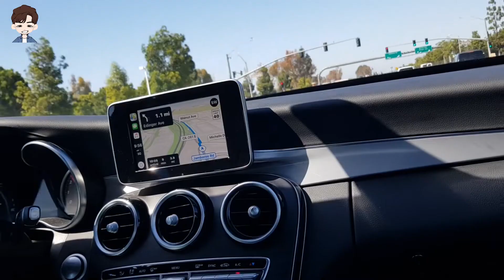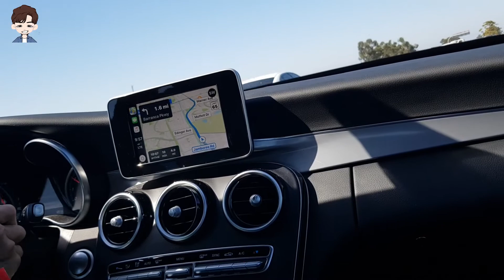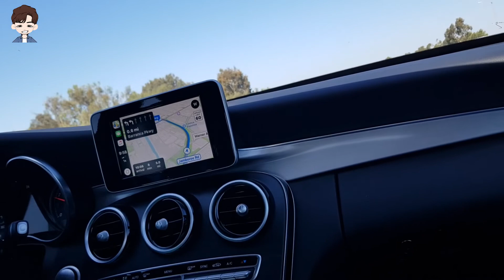[미국] 홈스테이하기전 주의할 점 ??? 미국 홈스테이 VLOG - EP.01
안녕하세요 오랜만에 돌아왔습니다!